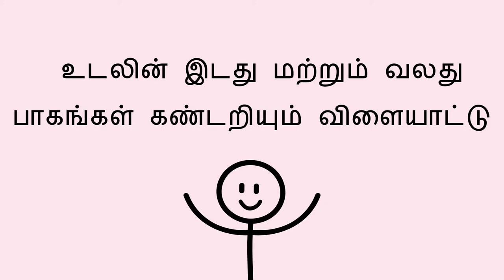உடலின் இடது மற்றும் வலது பாகங்கள் கண்டறியும் விளையாட்டு - Left and Right Body Game (Tamil)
ஒரு குழந்தை, வலது, இடதுபக்கங்களை கற்பதற்கு, நீங்கள் அவர்களுடன், கை , கால்  அமைப்பை வைத்து  ஒரு விளையாட்டு விளையாடலாம்.

Tamil translation by Charumathi Saravanan. Narration by Charumathi Saravanan.

As a child begins learning about left and right, you can play a game using parts of the body.